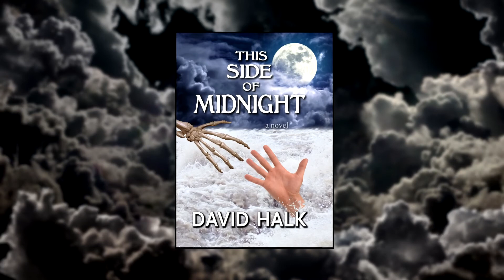Thought for the Day: McDonalds Coupon at the Window Hassle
THIS SIDE OF MIDNIGHT by David Halk

Enter a world of darkness and desolation, of delusion and destruction, of daring and death. Enter the personal hell of Christopher Irving in the thrilling novel, "This Side of Midnight" by David Halk. Christopher, a recluse and a failure, collects corpses for company and the dead become better friends for him than the living. But a mysterious voice threatening his own death puts Christopher on a  mission of violence and murder as the only way to save himself. The line between the living and the dead becomes blurred with deadly consequences in this dark psychological thriller.